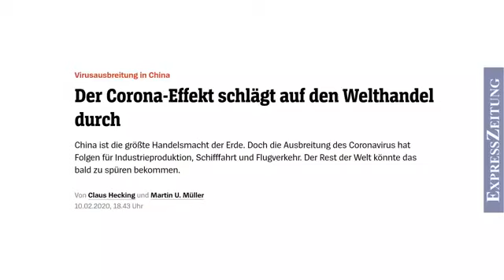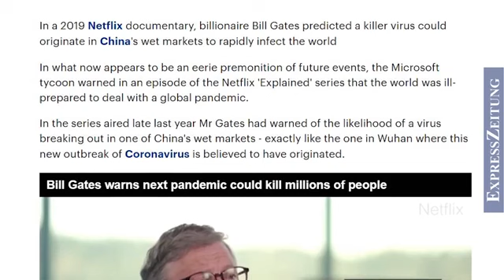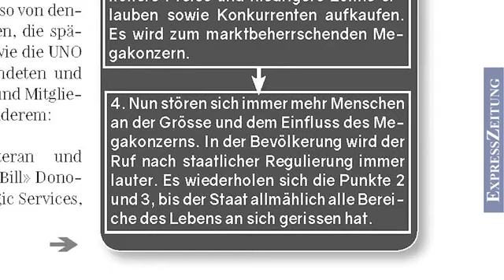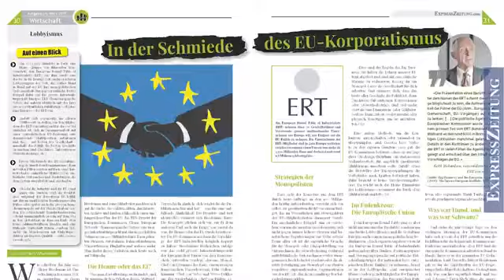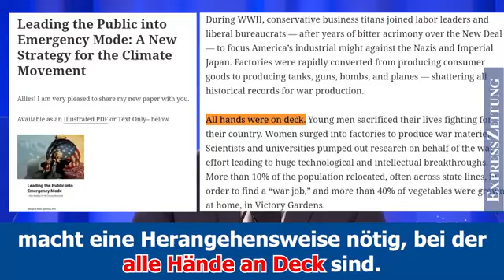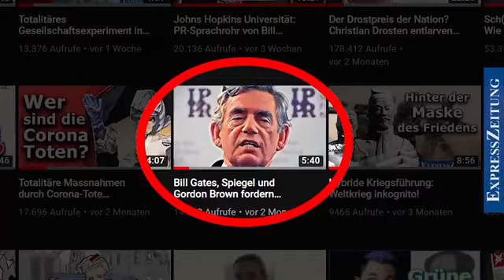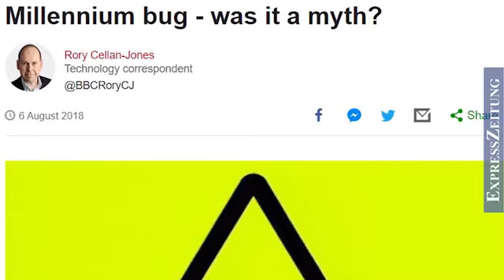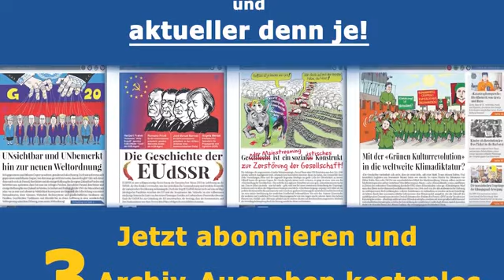Event 201-Corona Pandemie vom Reissbrett-Simulations-Übung Corona, zwei Monate vor echten Ausbruch!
Wann hat der Corona-Wahnsinn denn endlich ein Ende?!
Wenn die bösartige Haupttreibende Kraft an allem bösen Übel ist fort,
dann werden wir ihn haben unseren Frieden.